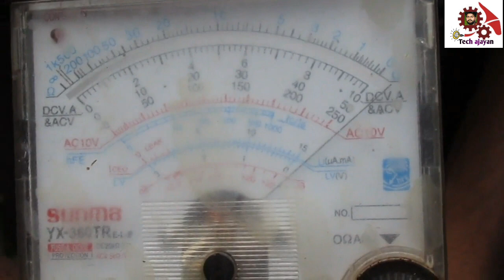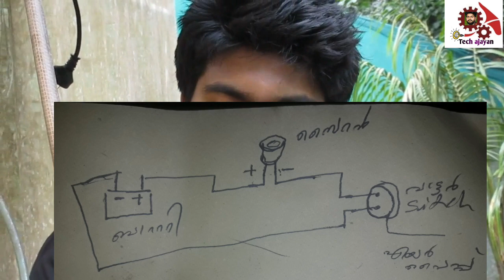WARNING SYSTEM FOR FISH FARM (HOME MADE) AERATION , AQUA PHONICS , BIO FLOC , RAS | TECH AJAYAN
Here i am making warning system for aeration.
it can make anybody.
it is very cheap and it give good result.
it is made up of junkyard things.
it will work on low voltage.
The alarm system is highly loved voice .
it is very important for fish farming

" If aeration pump is stopped then the alarm will on that time . it will giving sound information "

alarm system for fish farm